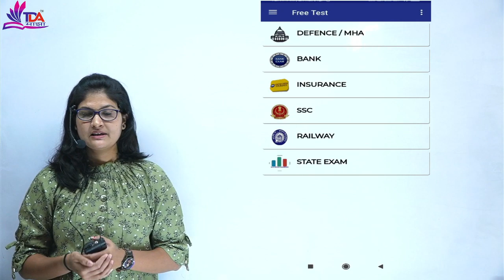Arogya Sevak Free Mock Test - आरोग्य सेवक फ्री मॉक टेस्ट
APP LINK -
Download TDA Test App For Free Mock Test.